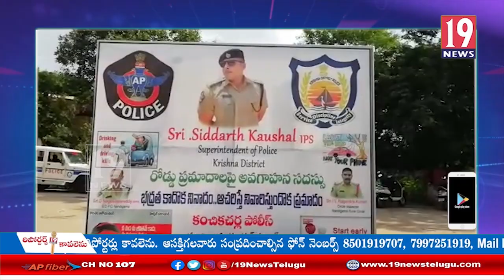రోడ్డు ప్రమాదాలపై ఆటో డ్రైవర్లకు అవగాహన సదస్సును ఏర్పాటుచేసిన కృష్ణాజిల్లా పోలీసులు